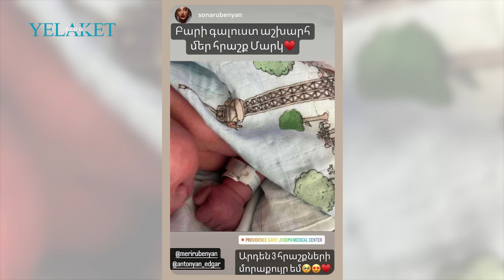Մխիթար Գալեյանի մայրիկի նվերը Սոնա Ռուբենյանի փոքրիկին / Sona Rubenyan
Արցախյան 44 օրյա պատերազմում անմահացած հերոս Մխիթար Գալեյանի մայրիկը`Աստղիկ Գալեյանը նվեր է մատուցել երգչուհի Սոնա Ռուբենյանի փոքրիկին`Մարիին: Սոնան հրապարակել է նվերների լուսանկարներն ու շնորհակալություն հայտնել:

Մանրամասն՝ տեսանյութում